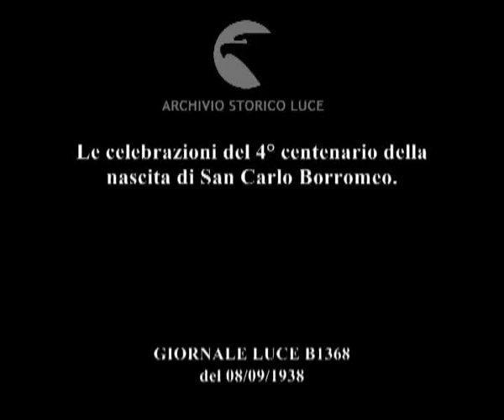Le celebrazioni del 4° centenario della nascita di San Carlo Borromeo.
Descrizione sequenze:immagini di una processione con la partecipazione di autorità religiose ; un gruppo di suore applaude ; immagini dei prelati che partecipano alla processione ; la statua di San Carlo Borromeo viene scoperta ; veduta della gente ai piedi del monumento ; iscrizione in latino alla base del monumento a San Carlo Borromeo ; il cardinale Schuster mentre benedice il monumento, circondato da molta gente ; un chierichetto muove l'incensiere ; immagini di due cardinali seduti ; gruppo di religiosi ai piedi del monumento ; il cardinale Schuster mentre benedice con l'acquasanta ; la statua del santo vista dal basso ; il corteo di religiosi si avvia al termine della cerimonia ;